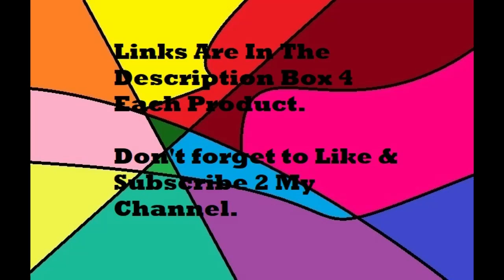3 Deals Of The Day on Amazon 8-8-18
Deal 1 Save on Maddie Rae's Slime products @
Deal 2 Save 30% on brewing at home with Coffee Gator @
Deal 3 Save on HP 840-G4 14" Notebook @

If you would like to see the house that I am talking about. Here is the link to the house that needs tons of work If you are interested in helping me fix this house.
Videos Made With:
Computer Mouse @